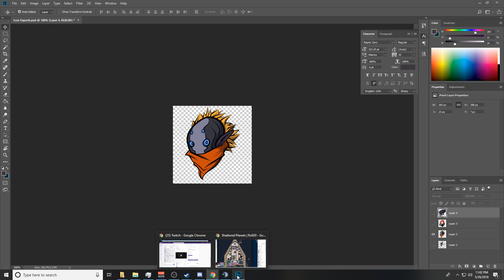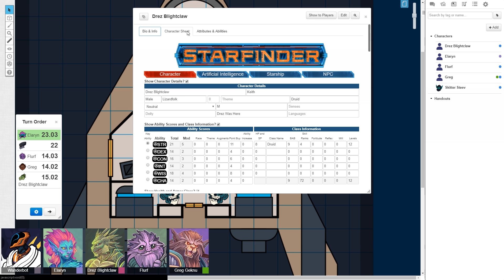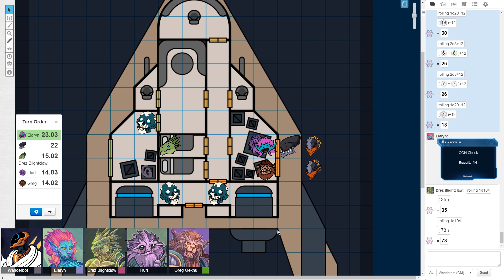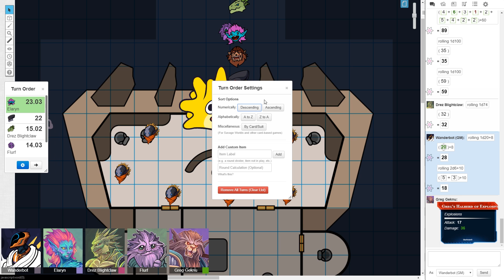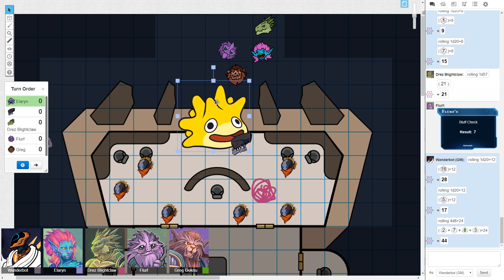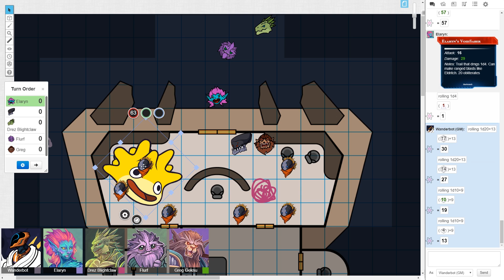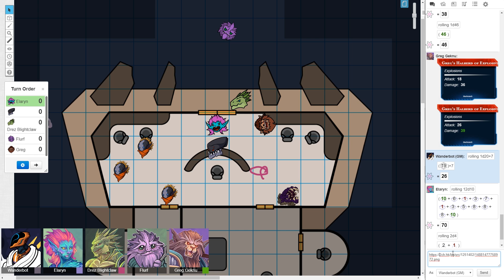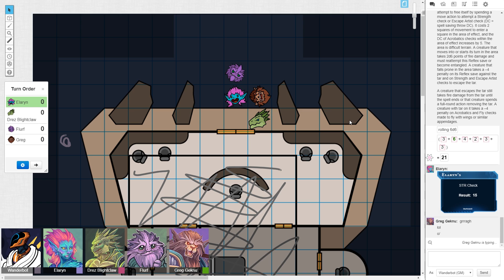Starfinder: Shattered Planets Part 2 - Who Is Boarding Whom?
Shellimoon (she made the art!)